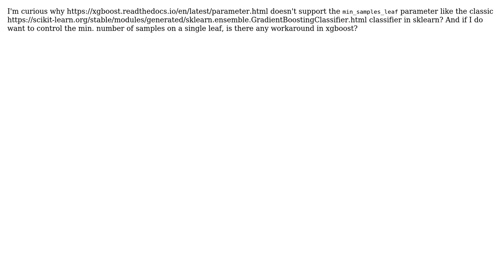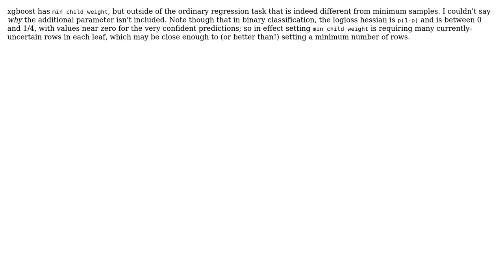Can we set minimum samples per leaf in XGBoost (like in other GBM algos)? (2 Solutions!!)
Can we set minimum samples per leaf in XGBoost (like in other GBM algos)?

With thanks & praise to God, and with thanks to the many people who have made this project possible! | Content (except music & images) licensed under CC BY-SA | Music | Images & others | With thanks to user user1635327 user Jingwei Yu user Ben Reiniger and the Stack Exchange Network Trademarks are property of their respective owners. You are responsible for your own actions.